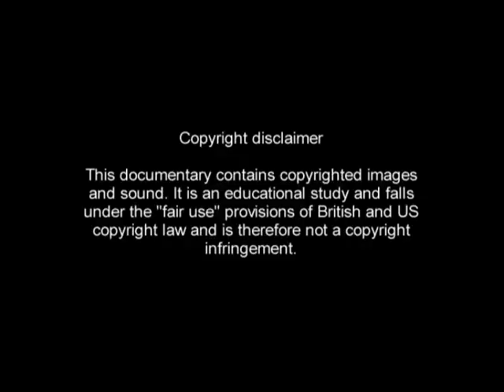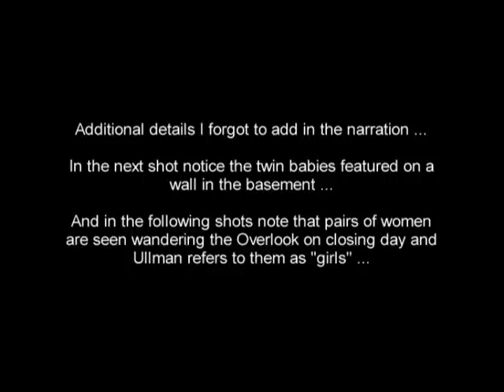The Shining - Mystery of the Twins (film analysis by Rob Ager)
A lot of ppl have requested I reload this so here it is. Very detailed shot by shot study of the famous Twins scene in The Shining.